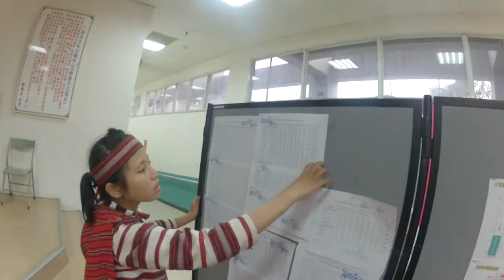桃山合唱團_23_1